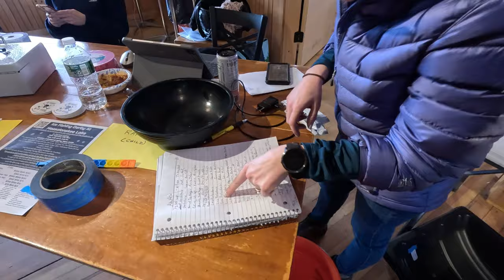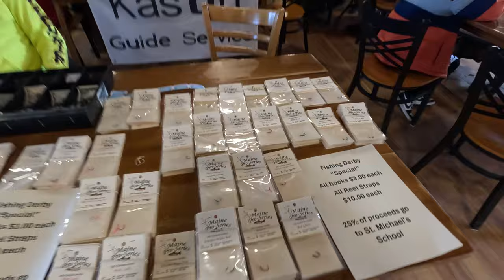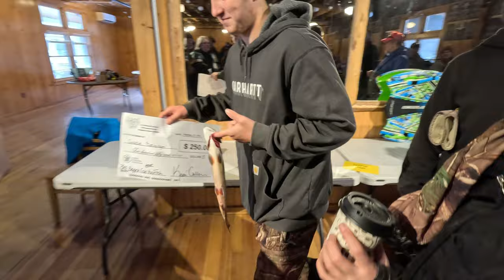DERBY DAY MESSALONSKEE LAKE FISHING DERBY 2024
IT WAS A GREAT DERBY WITH A GOOD TURN OUT AND SOME NICE FISH AND PRIZES ALL AND ALL MY CREW HAD A BLAST AND WE WILL BE BACK AS THERE GUEST AGAIN NEXT YEAR

IF YOU WOULD LIKE TO DONATE TO HELP WITH SETUP FOR THE PLYMOUTH DERBY IT WOULD HELP GREATLY